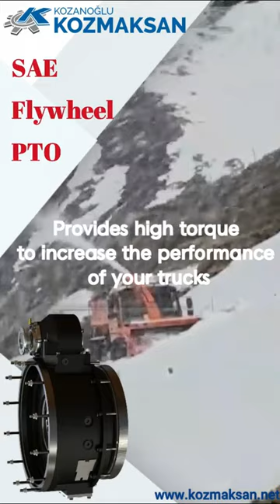Kozmaksan Sae Flywheel Pto for Heavy DutyTrucks, Snow Blowers, Cooler Vehicles, Firefighting Trucks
Does your vehicle have performance issues?
Does your vehicle have performance issues about carving and clearing through snowbanks, widening roads? Get the high torque your trucks need with Kozmaksan SAE Flywheel PTO
High Duty Trucks - SNOW BLOWER VEHICLES

Kozmaksan SAE Flywheel PTO
(VP.SAE1.14.001) positioned between the engine and main transmission provides high torque independent of the speed of the auxiliary equipment in heavy-duty vehicles with superstructure. The PTO is compatible with SAE1 engine connection. It is driven by the engine flywheel and works independent of the vehicle clutch. The system is oil-cooled and the drive from the engine is transmitted to the PTO on the top axis, thereby activating the equipment connected on the output. The system consists of a single PTO output.

The overall system provides uninterrupted motion transmission from the engine through the main transmission clutch pack. The PTO on the top can be engaged/disengaged through hydraulic control.

PRODUCT FEATURES:
Mounting Type: Between engine and transmission
Weight: 180 kg
Sense of Rotation: Same as engine
1 Year Warranty
10 Years Spare Part Back Up

APPLICATIONS:
Firefighting Trucks
Concrete Mixer Trucks
Snow Blowers
Combined Equipment Vehicles
Cooler Vehicles

TEC. SPECIFICATION:
Max. Torque 1000 Nm
Max. Power -
Required Oil 5 lt
Available Internal Ratios 1/1

Kozanoglu Kozmaksan Ltd. Şti. (Kozanoglu Kozmaksan Limited Company) was founded in 1972 in Ankara in order to offer solutions to the hydraulic and automotive market and has left behind 49 years of success story.

Our products have been prevalently used by a wide range of vehicles such as the dump - tipper and tipper trailer trucks, hydraulic refuse packers, cesspit emptiers, snowploughs, road sweepers, fuel tankers, asphalt spreaders, salt spreaders, mobile hydraulic vehicle cranes, tow trucks, hook loaders, skip loaders, car carriers, fire trucks and combination sewer cleaning vehicles. Split Shaft Power Take-Offs are used in several cleaning combination machines, cement pumps, septic tank discharge machines, vacuum machines and firefighting vehicles. Double output Split Shaft PTO are mounted on vehicles with no transmission outlet or with insufficient capacity for the application. From the beginning of 2007, the Company began PTO production also for the Concrete Pumps and Concrete Mixer Trucks, and has obtained ISO 9001:2008 Certificate pursuant to the criteria of Turkish Standards Institute; ISO 14001:2004 pursuant to  environmental management standards and CE certificate pursuant to EU's new approach directives.

Our company exports its products to 92 different countries on 6 continents and provides after-sale services in Germany, Algeria, Australia, Canada, Egypt, UK, India, Indonesia, Peru, Philippines, Poland, South Korea, Thailand, UAE, USA  through 15 international distributors.

Factory
1. Organize Sanayi Bölgesi Erkunt Caddesi No: 6 Sincan – Ankara - TURKEY

Showroom
7. (1175) Sokak No:9 Ostim OSB Yenimahalle – Ankara - TURKEY